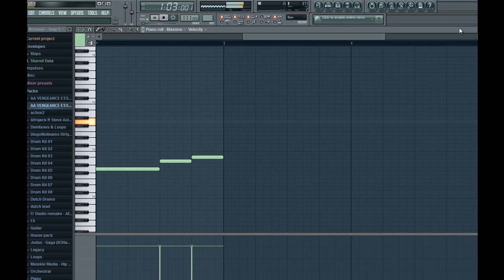Daft Punk - Da Funk FL Studio Synth Remake [DiegoMolinams]